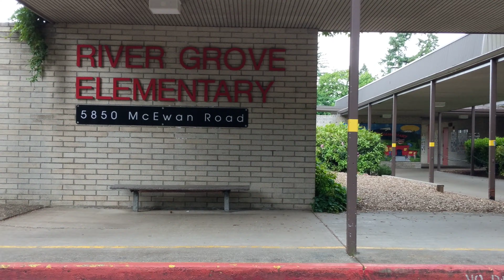Lake Grove. A drive down memory lane.